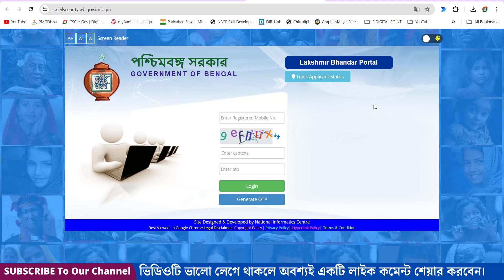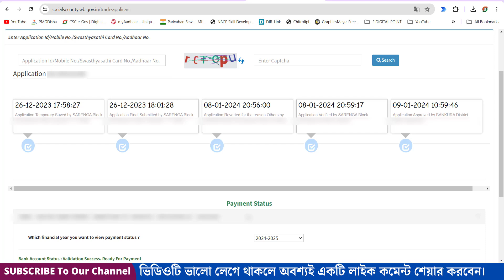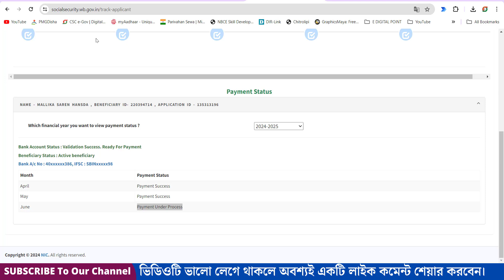Laxmi bhandar june payment date || laxmi bhandar jun payment check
► Search Me In Google ► edigitalpoint